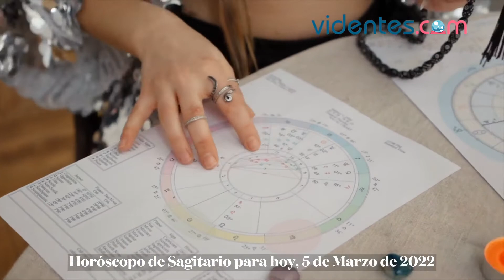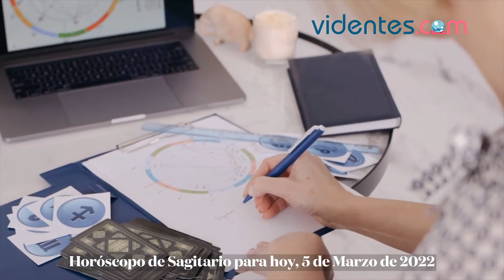HORÓSCOPO DIARIO 🌔🌝💥 SAGITARIO ♐️ SÁBADO, 5 DE MARZO DE 2022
Horóscopo de hoy, sábado 5 de Marzo de 2022. El horóscopo para hoy: descubre tu futuro gracias a mi horóscopo diario para ti.